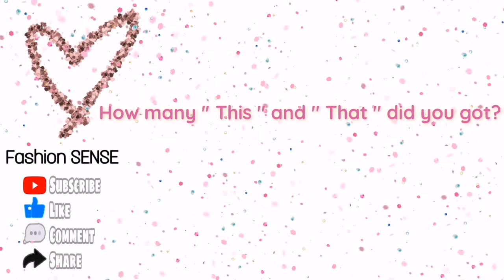Korean Dress This or That | Fashion SENSE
Hi Gorgeous! This video is about different styles of Korean Dresses, THIS and THAT edition.

source : Shopee